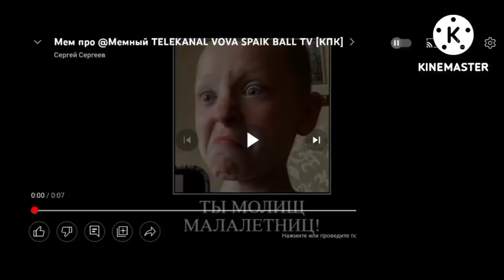Мем Про @Сергей Сергеев (Полная Версия)